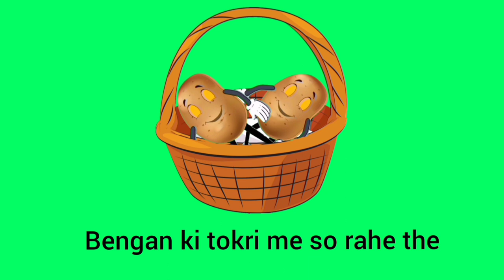Aalu kachalu beta poem animation part 2 green screen cartoon no copyright video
Moral stories
comedy stories
horror stories
cartoon stories